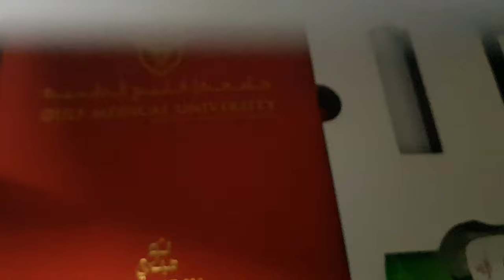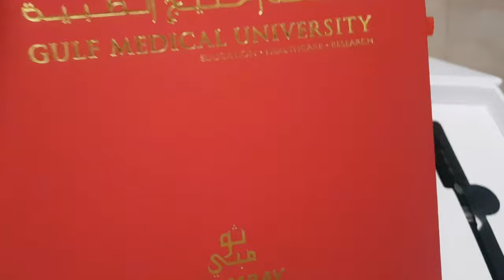College Orientation Vlog 2020|| Gulf Medical University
Hey Y'all...thank you for tuning in...this is my first Vlog and I'm glad you watched it!
it's quite short tho
In this vlog I showed y'all how my college Orientation went and the package I got from my Uni as a freshman
▪︎what you think  of this video
▪︎videos you'll like to see❤❤

CODE: SG310